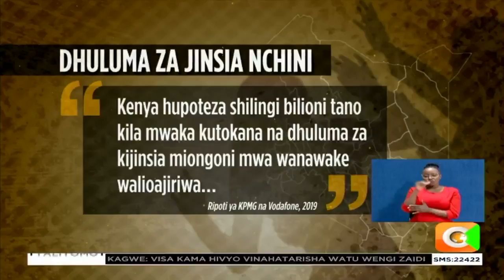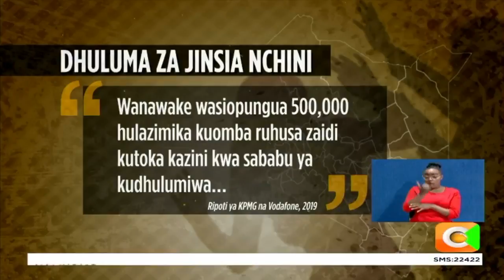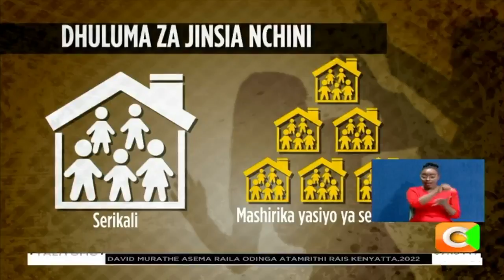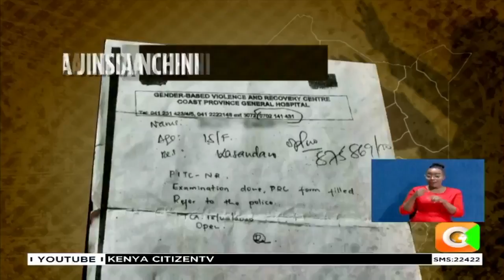Dhulma za kijinsia zaoengezeka kutokana na athari ya Corona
Dhuluma za jinsia ni mojawapo ya ukiukaji mkubwa wa haki za kibinadamu nchini humu, msimu wa covid 19 ukionekana kama upepo ambao unapepeta moto wa visa hivi na kuwaacha wanawake na watoto katika hatari kubwa ikilinganishwa na wanaume. Ila kama anavyotueleza raquel muigai katika makala ya leo, “minyororo ya dhuluma.” Wengi wa waliodhulumiwa wanahisi safari ya kuishi bila vita hivi bado iko mbali na kuanza.